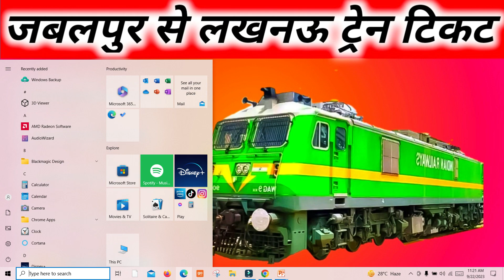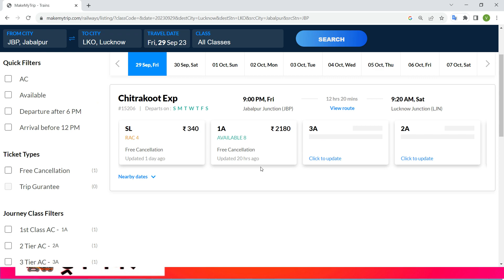jabalpur to lucknow train , jabalpur to lucknow train ticket price , jabalpur to lucknow by train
"Jabalpur to Lucknow train ticket booking"
"Train ticket from Jabalpur to Lucknow"
"Jabalpur to Lucknow train fare"
"Indian Railways Jabalpur to Lucknow ticket"
"How to book a train ticket from Jabalpur to Lucknow"